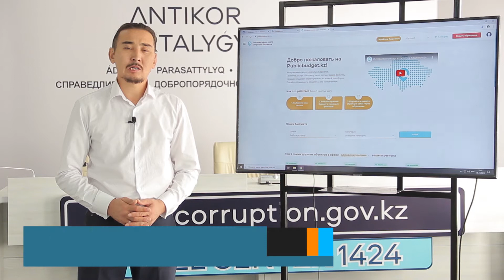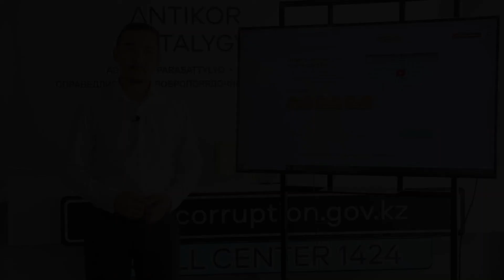Ашық бюджеттердің интерактивті картасы